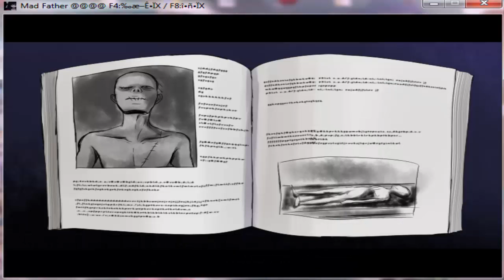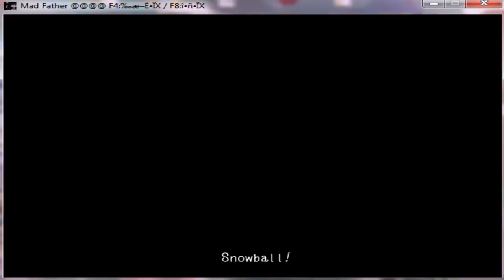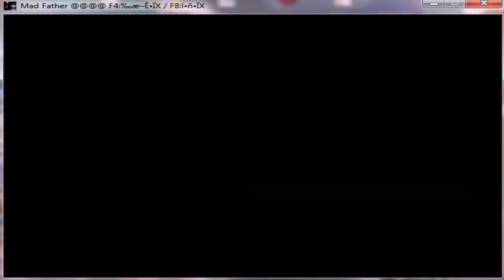Mad Father Parte 2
Eccovi a voi la seconda parte del gameplay di Mad Father

P,s, Questo video non era in programma per oggi, mia sorella ha avuto la richiesta diretta da un fan di caricarlo in tempi veloci.

Vuoi aggiornamenti quotidiani su quali video verranno caricati in futuro?